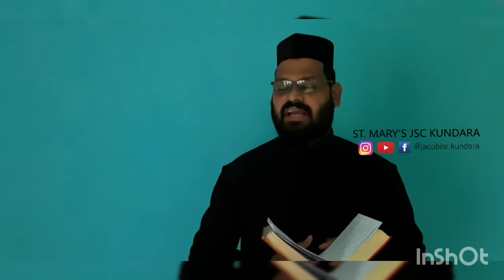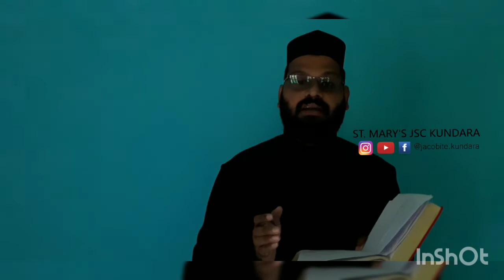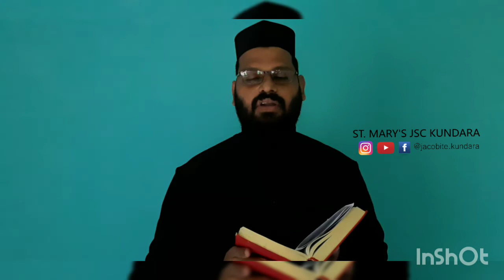എട്ടു നോമ്പ് പെരുന്നാൾ നാലാം ദിനം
പരിശുദ്ധ ദൈവമാതാവിന്റെ സൂനോറോയാൽ അനുഗ്രഹീതമായ കുണ്ടറ സെന്റ് മേരീസ് യാക്കോബായ സുറിയാനി കത്തീഡ്രലിൽ എട്ടുനോമ്പ് പെരുന്നാൾ നാലാം ദിവസം ഫാ. പ്രിൻസ് പൊന്നച്ചന്റെ (ആദിച്ചനല്ലൂർ)  നേതൃത്വത്തിൽ ഓൺലൈൻ വചന പ്രഘോഷണം.